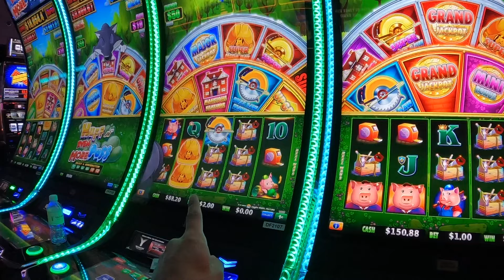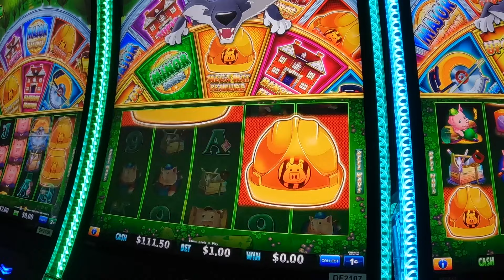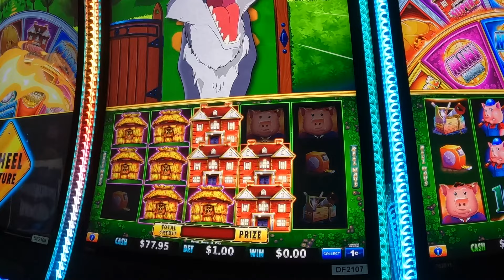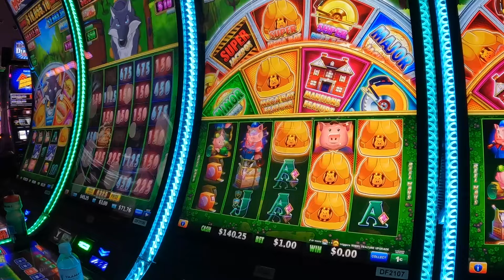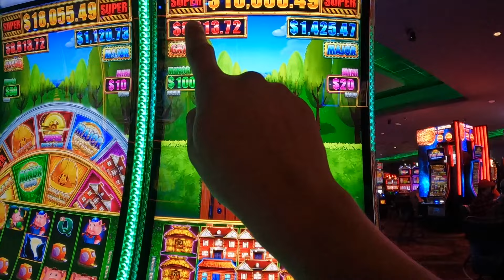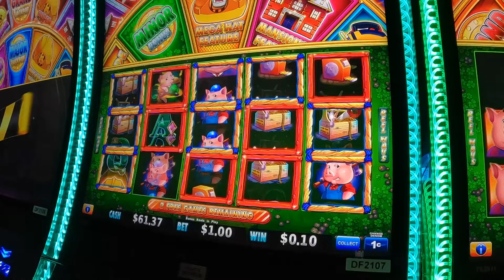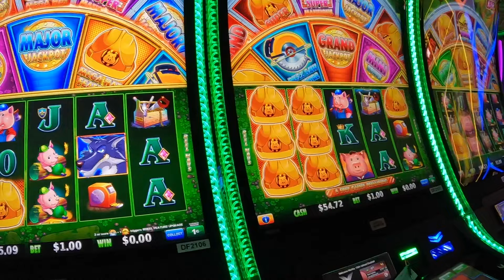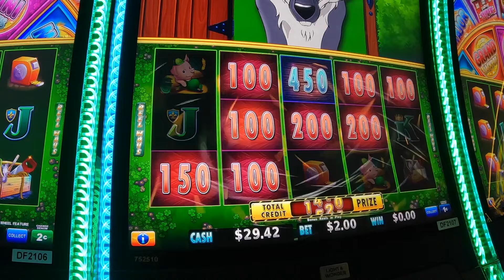Yaamava Casino: NEW Huff N' Even More Puff Kept Giving HATS Bonus, SAW Bonus, and WHEEL Bonus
Back again at Yaamava resort and casino with my mom and the NEW Huff N' Even More Puff slot machine kept giving hats bonus, saw bonus and wheel bonus. The vlog is long because of all the Huff N' Even More Puff bonus features and Wheel features it kept awarding us. We will be back at Yaamava casino on a weekly basis, so make sure to comment which slot machine you want us to play at next!

THINGS I USE FOR VLOGGING:
Canon M50:
Camera / iPhone Tripod:
GoPro HERO 10 Black: